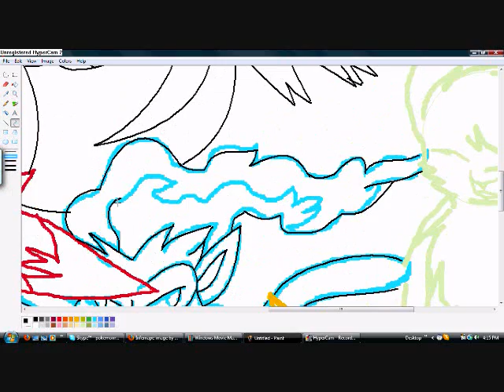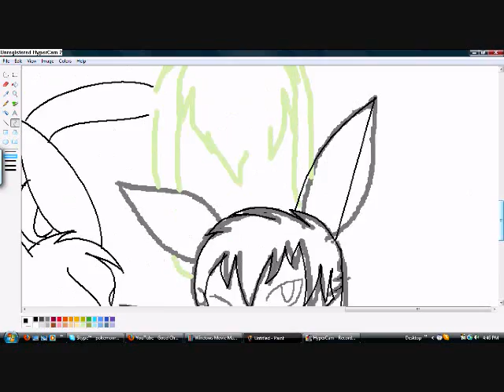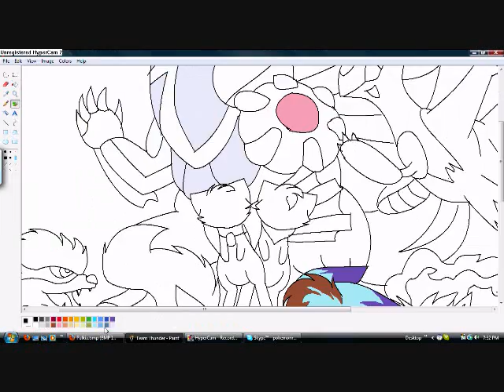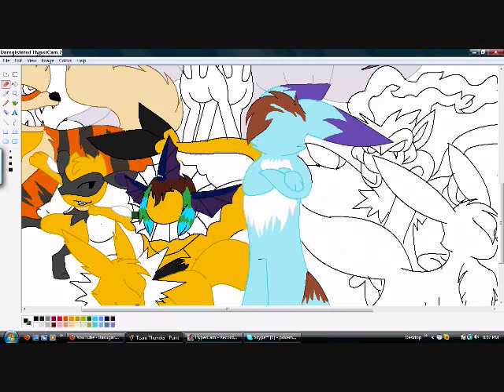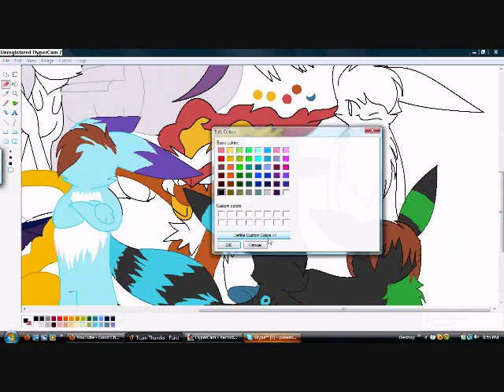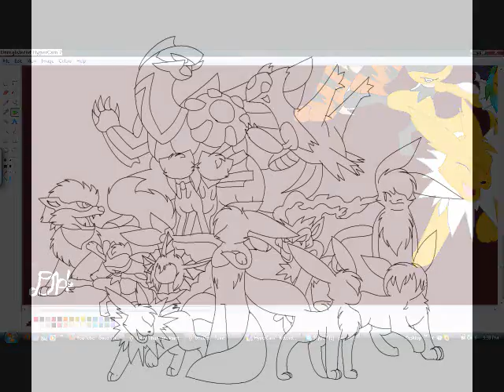300 SUBS SPEEDPAINT! ~Speed Painting Team Thunder~READ DESC!!!!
OMGOMGOMG 300 SUBBBBBBBBBS! THANK YOU ALL! Anyway, THIS SPEED PAINT WAS SO HARD TO DO  SO YOU BETTER LIKE IT! XD THIS SPPED PAINT TOOL 1 HR AND 30MINUTES @_@ IT WAS HARD, BUT FUN! XD, Ok, so if you read this, then you get a cookie!